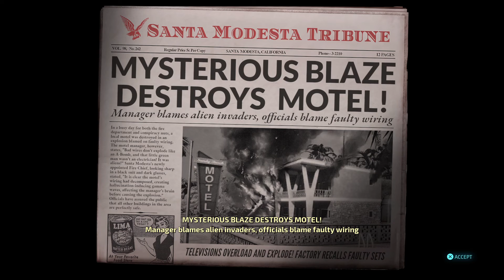Destroy All Humans! 20220509154239